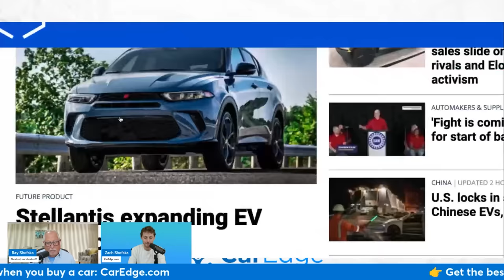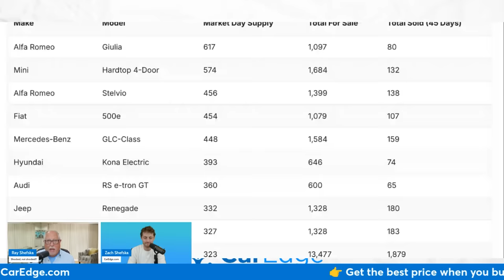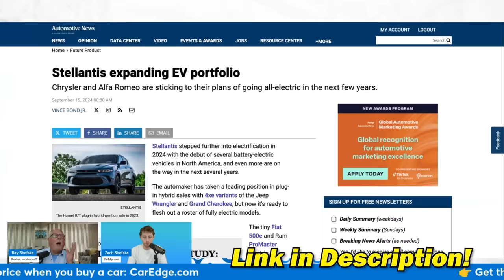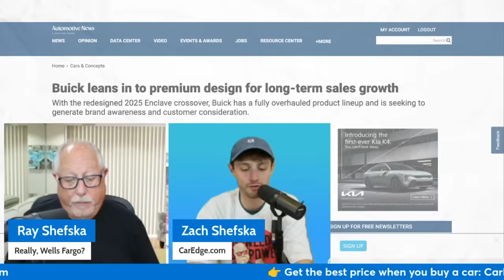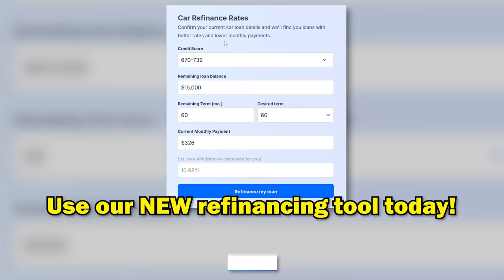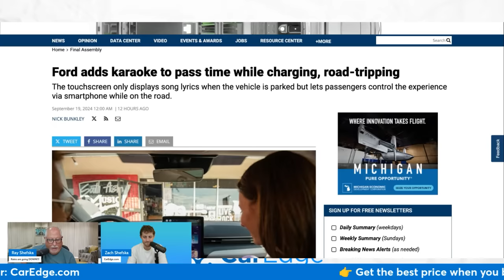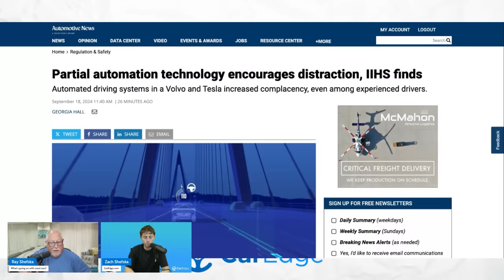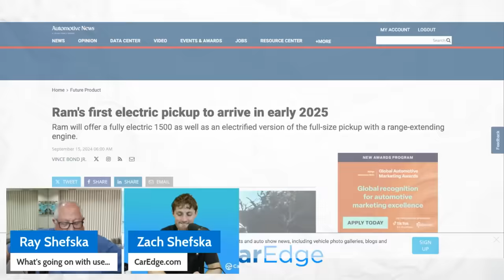Chrysler, Dodge, Jeep & RAM Just Made a HUGE MISTAKE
Is Stellantis really this stupid?? They're doubling down on their EV portfolio while everyone else is pulling back! Buick leans into higher-priced "premium" vehicles to draw in customers, Ford adds a karaoke feature to their vehicles, an IIHS study reveals that automation tech in cars encourages distractions, and GM EVs can finally use Tesla Superchargers...with a $225 adapter!

Instagram ⮕   / @mycaredge
TikTok ⮕   / @caredge